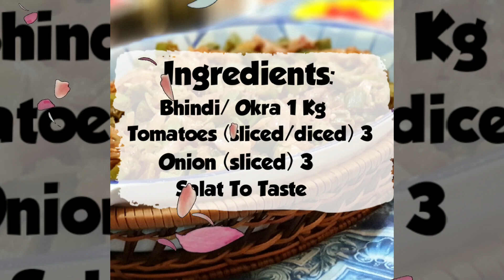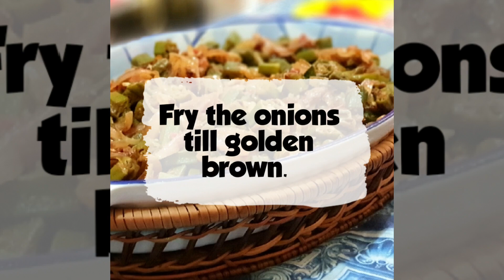Chatpati Bhindi Masala Recipe By Mother-in-law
Tasty Pakistani Recipes By Khan's Kitchenette 👩‍🍳